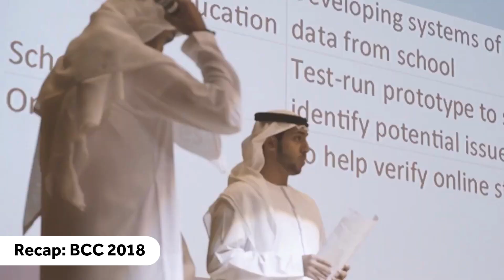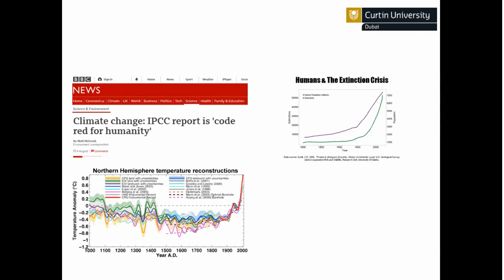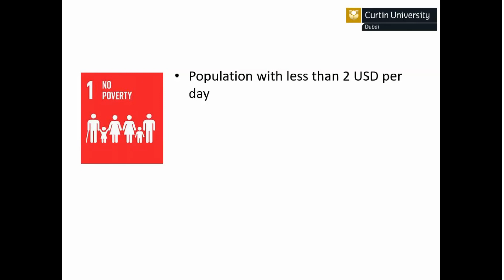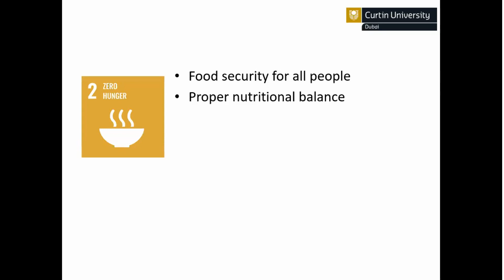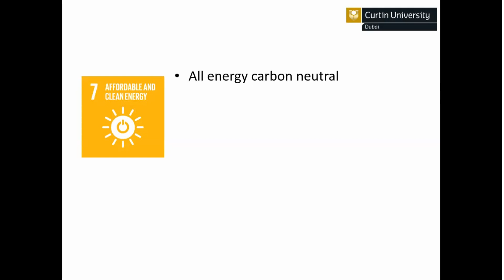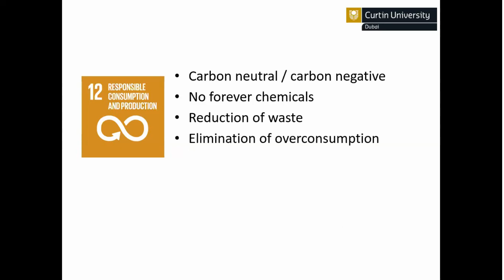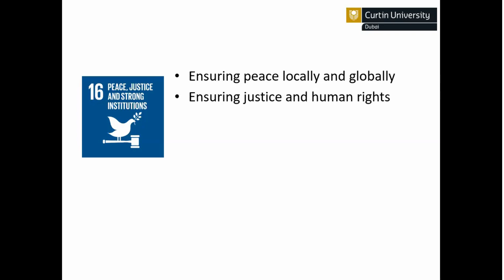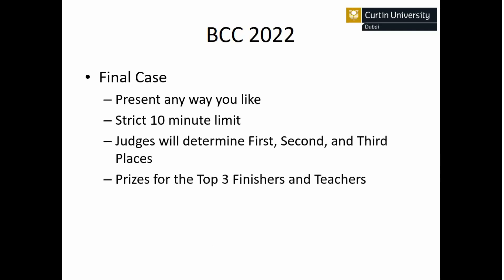BCC 2022 | Preparatory Workshop for University Students